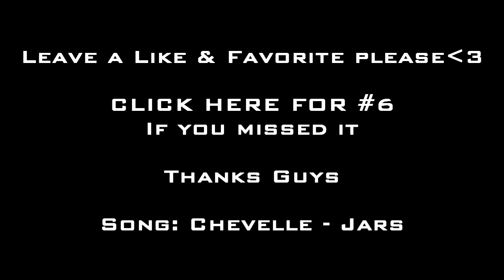Best of xTeeJayy: #7 (2009)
My first random lobby quadfeed ;)
yay lol. I haven't been able to play  all weekend so that why im uploading another older clip, ill be on this week starting tomorrow to get some more clips for the mintages and the new Quadtage! Likes Please!

Song: Chevelle - Jars